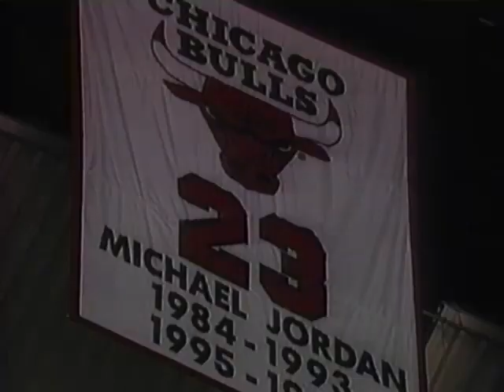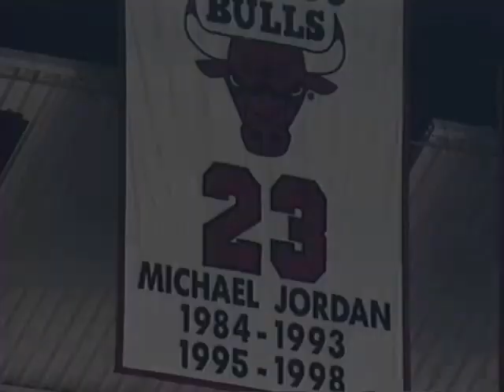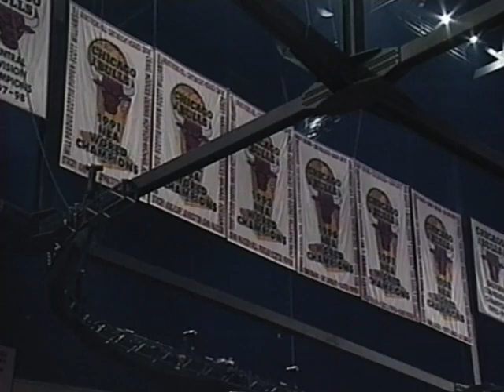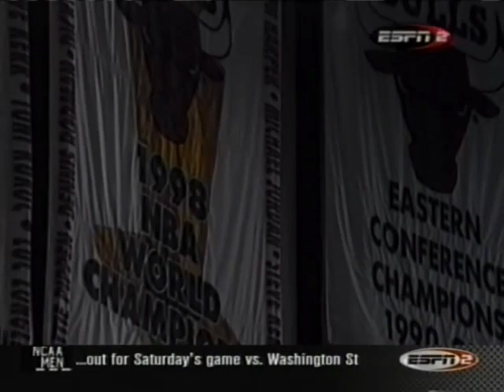Every Michael Jordan Wizards Starting Lineup Introduction / Standing Ovation in Chicago (2002-03)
This video contains every occurance of Michael Jordan being introduced in the starting lineup as an opponent of the Chicago Bulls at the United Center in Chicago.  These starting lineup introductions occurred on the following dates when Jordan was a player for the Washington Wizards:

January 19, 2002 (NBC telecast)
January 2, 2003 (TNT telecast)
January 24, 2003 (ESPN2 telecast)

Public Address Announcers: Ray Clay (01/19/2002) & Steve Scott (01/02/2003 & 01/24/2003)